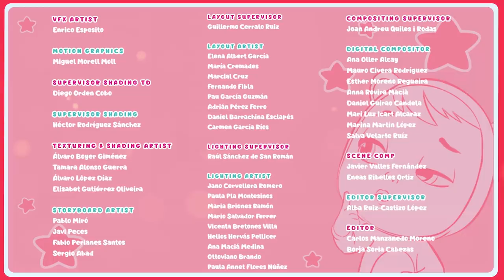Smells of the COTTON CANDY FOREST🌲HAPPY FLOWERS 🌸🌻🌹 CRY BABIES 💧 MAGIC TEARS 💕 Kids Show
Lady is about to spray some of her favourite perfume when Lulu pours the last drop. Luckily she had already ordered another bottle online! The perfume delivery arrives, but… where is Lady’s bottle? Something must have happened! 🌈

Welcome to Moonbug Kids – Playtime with Furry Friends Cartoons where you can find all of Moonbug’s best mascots in one hub! There’s something for everyone!